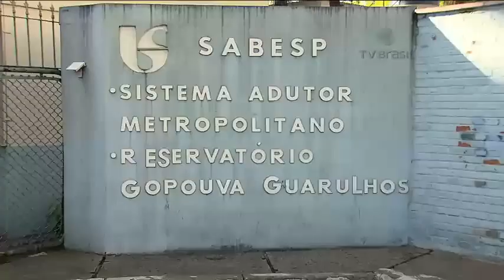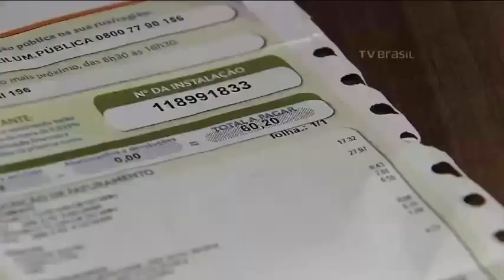Retrospectiva 2014: Crise da água - parte 1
Pesquisador do IPT falou sobre escassez de água no estado para o programa Repórter São Paulo, da TV Brasil